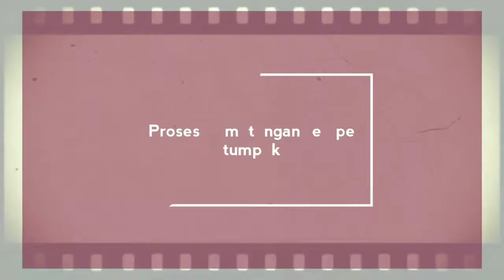Proses pemotongan tempe tumpuk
Proses pemotongan tempe tumpuk,,, harus memerlukan pisau yg tajam supaya hasilnya bagus dan halus maka dari itu saya menggunakan pisau cutter,karena ketajaman nya terbukti... tidak perlu mengasahnya tinggal ganti mata pisau cutter aja...